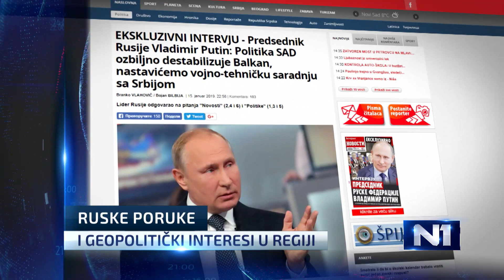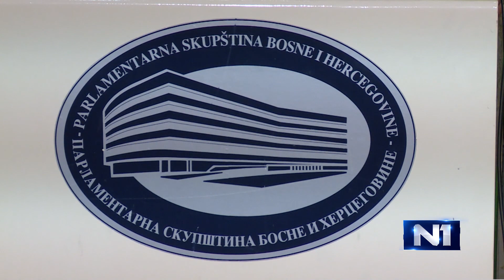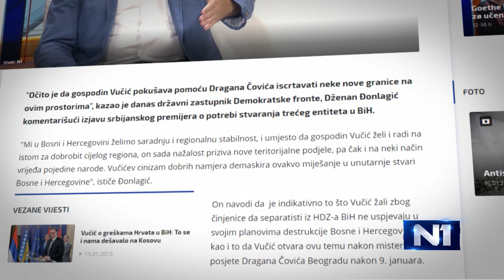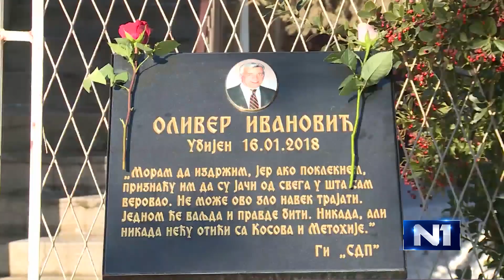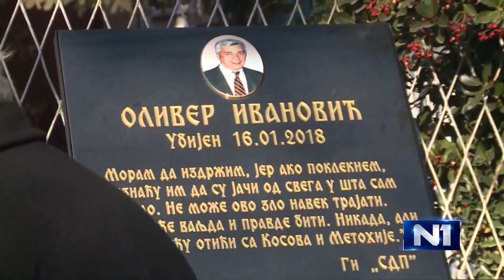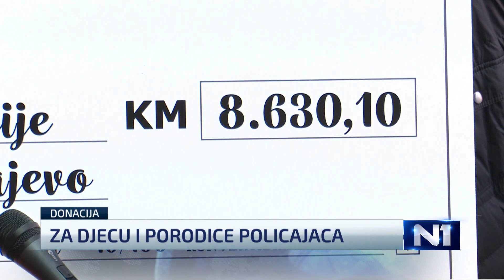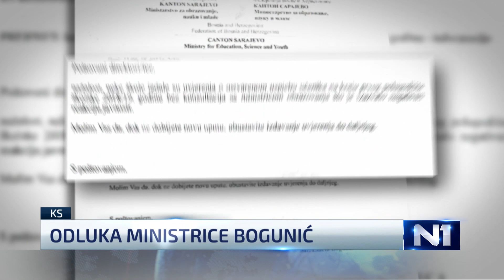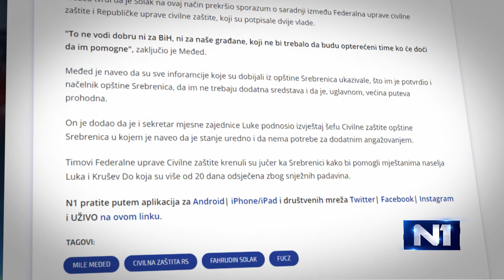Dnevnik u 19 /Sarajevo/ 16.1.2019.